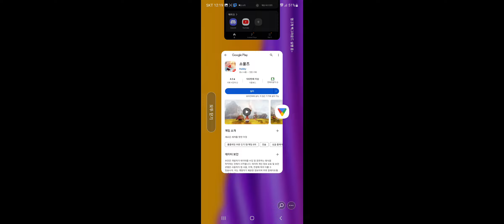2023년 10월 26일